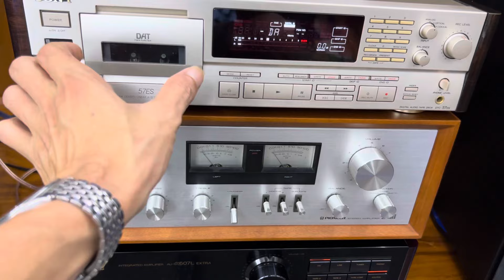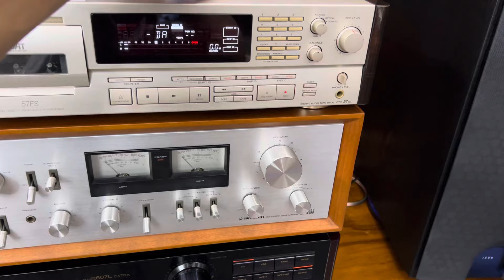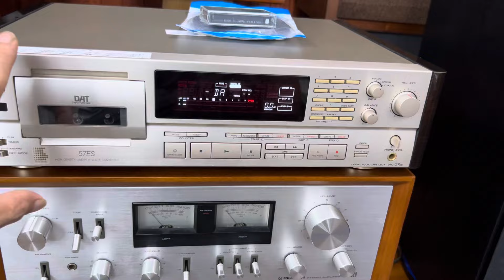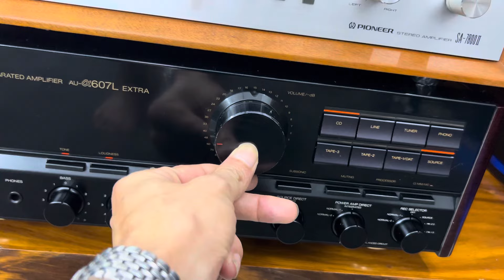Loa Klipsch ICON KF-28 tuyệt phẩm cực gấu rất hiếm siêu đẹp giá chao ôi nghĩ mà nó quá rẻ hay lắm ạ